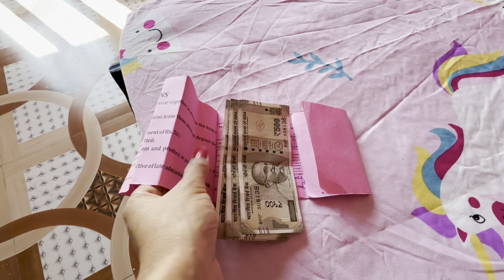Giveaway Shaadi Ka Lehenga || 😍किसको जरुरत है कमेंट में बताओ lifestyle vlog || Jhinkwan vlog